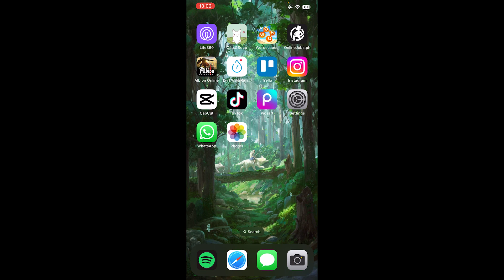How To Change Aspect Ratio Of Any Photo On iPhone (2023)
How to change aspect ratio of any photo on iPhone is covered in this video.